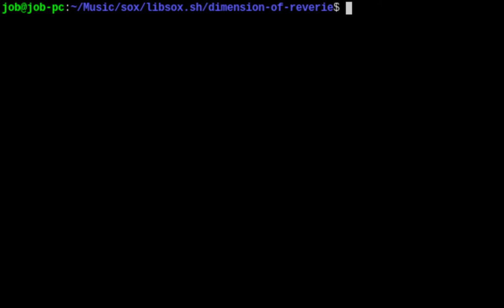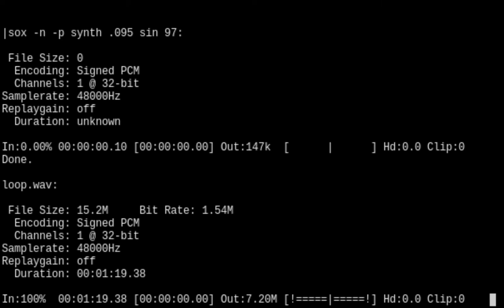Dimension of Reverie (bash/SoX arrange)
Composed by ZUN for Touhou 5: Mystic Square

An arrange of MS's stage 2 theme in Sound eXchange, programmed in shell script.

I really wanted to make this stereo, but I gave up in trying to sync two channels together. and try to merge its resulting wav output into the wav output of the main source code (which I will link below) with SoX.

Louise art in the thumbnail is basically an ANSI conversion of her official sprite from Touhou 5, using this tool